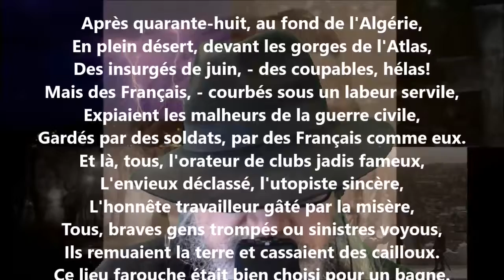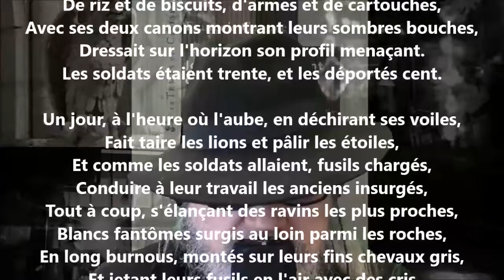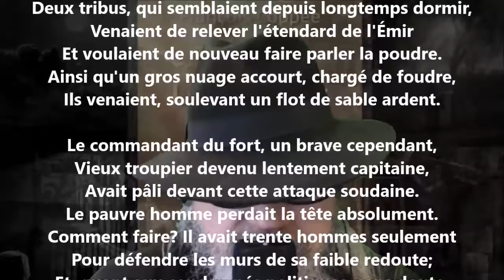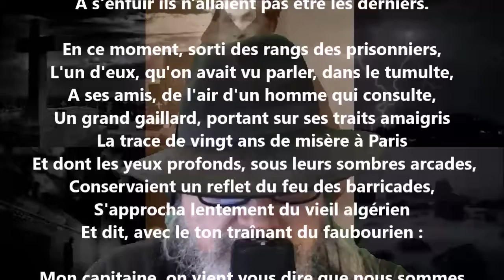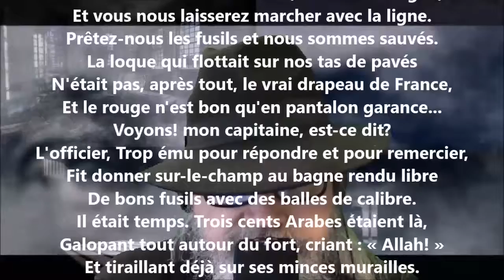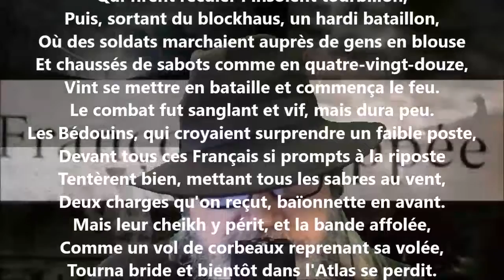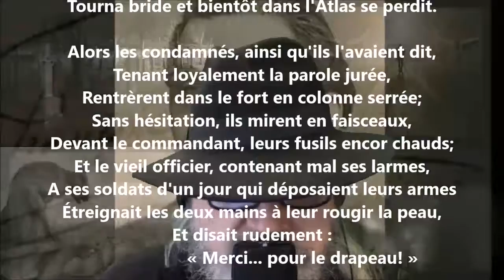Pour le drapeau - François Coppée lu par Yvon Jean